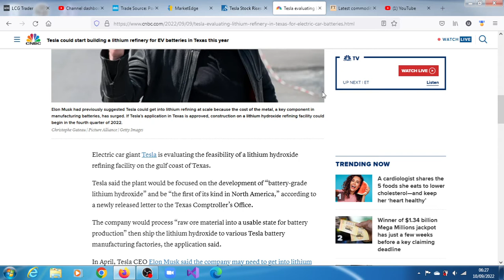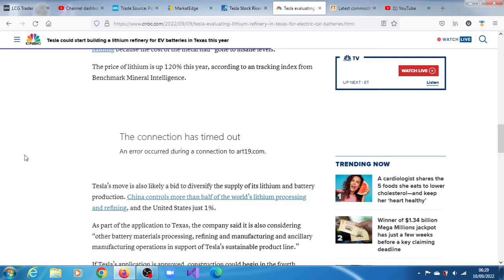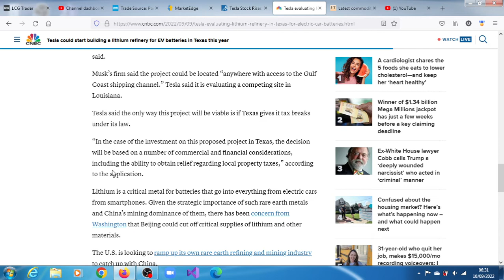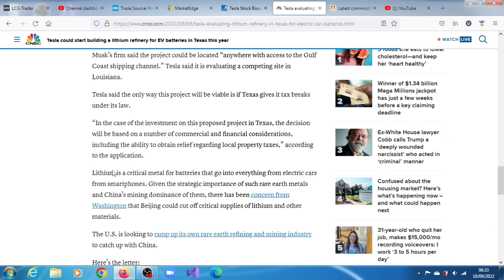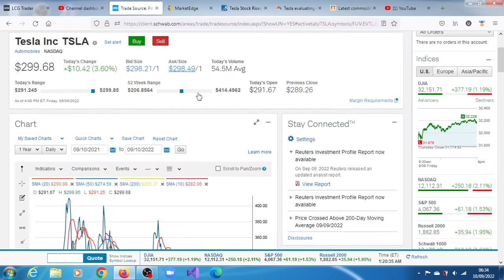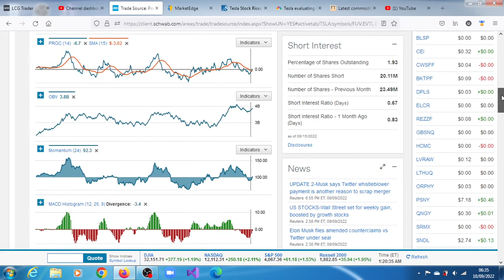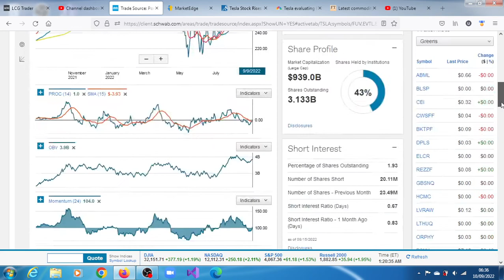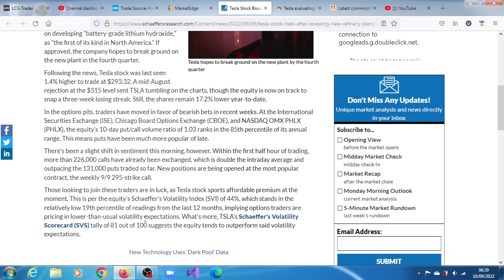Tesla Weighs Refining Lithium Ore For Its Consumption.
Electric car giant Tesla is evaluating the feasibility of a lithium hydroxide refining facility on the gulf coast of Texas.

Following the news, Tesla stock was last seen 3.6% higher to trade at $299.68. A mid-August rejection at the $315 level sent TSLA tumbling on the charts, though the equity is now on track to snap a three-week losing streak. Still, the shares remain 17.2% lower year-to-date.

Tesla considering lithium refinery in Texas, seeks tax relief
Tesla Inc is considering setting up a lithium refinery on the gulf coast of Texas, as it looks to secure supply of the key component used in ...

Tesla Inc (TSLA) is considering setting up a lithium refinery on the gulf coast of Texas, as it looks to secure supply of the key component ...

Tesla Evaluating Lithium Refinery in Texas, Seeks Tax Breaks ...
Tesla Inc. is plotting a potential lithium refinery on the gulf coast of Texas, a move that would bolster the company's battery-production ...

Tesla evaluating lithium refinery in Texas for electric ... - CNBC
20 hours ago — If Tesla's application in Texas is approved, construction on a lithium hydroxide refining facility could begin in the fourth quarter of 2022.

Tesla Eyes Building Texas Lithium Refinery, As China ...
10 hours ago — Tesla is considering a lithium plant on the Gulf Coast of Texas, as Elon Musk shakes up leadership at its Gigafactory. Tesla stock was up.